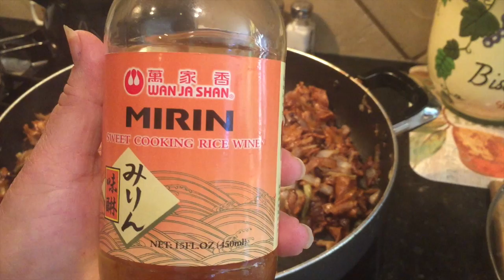Dumpling Con Repollo ,Faciles A Mi Estilo